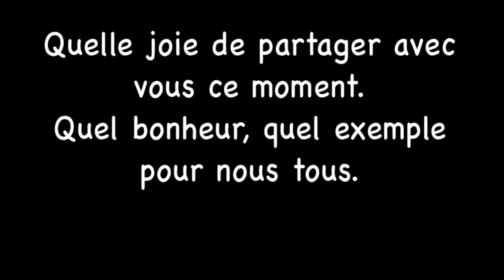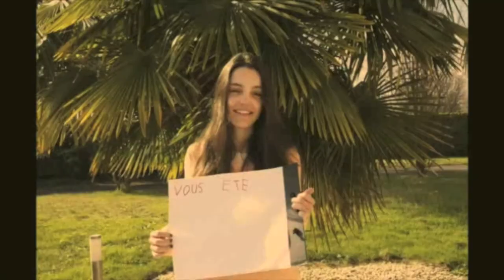JP et Suzanne Ulrici - 50 ans de mariage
Video pour les 50 ans de mariage de JP et suzanne, faite par leurs amis et petits enfants